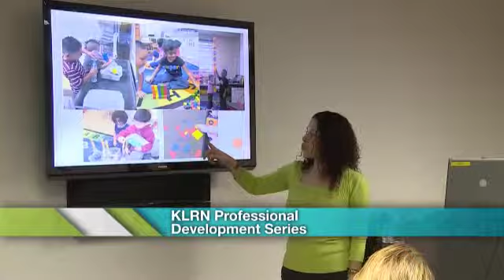Beyond Television | KLRN | January 23, 2015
Hi, I’m Katrina
Because of your support, KLRN is able to do so much more, beyond what you see on television.
In 2014, KLRN issued nearly 4,800 free training hours to childcare providers through our professional development program.
We hosted two graduating classes of the Veterans Academy—helping transitioning service members to increase employment opportunities.
And we hosted 150 students in our studio to for Constitution Café which generated an insightful discussion about the US Constitution.
These are just a few of our beyond television initiatives and 2015 will bring even more opportunities. All because of you.